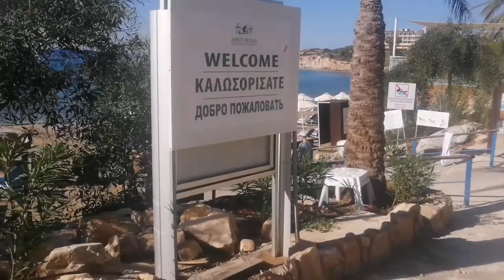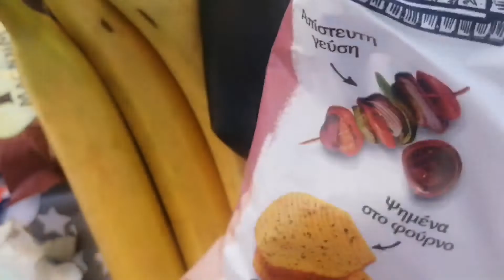Coral Beach, Paphos Cyprus